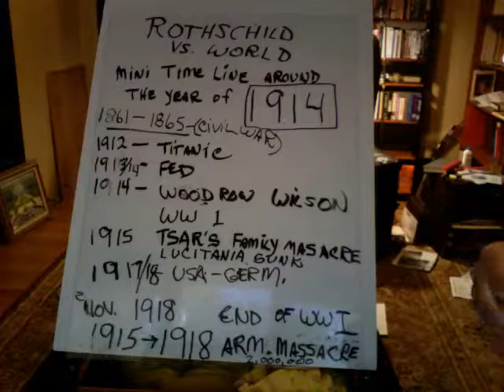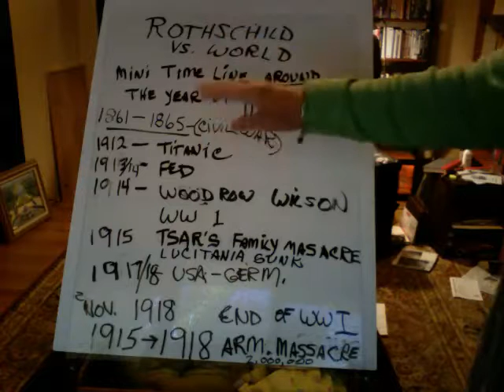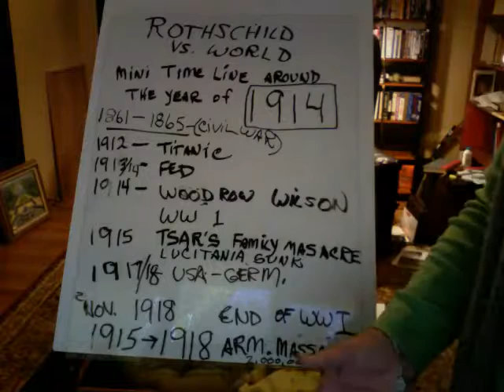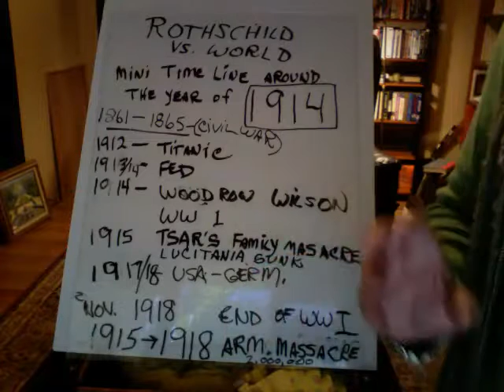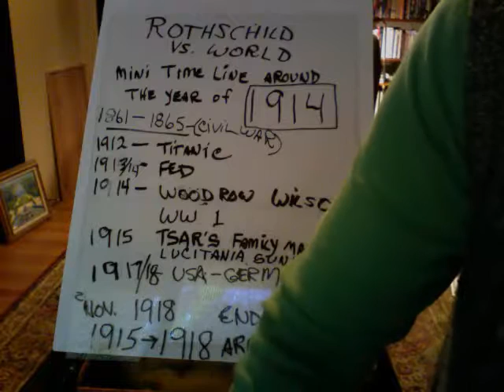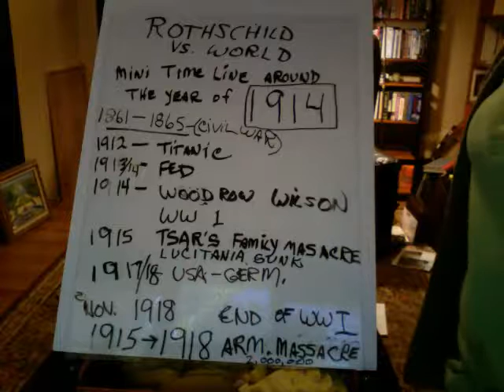Rothschilds vs. USA (part 5)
Silent from 5:-00 +

The Federal Reserve Act,, the largest, hugest bill ever, is by stealth passed after midnight on the day before Xmas Eve. Most of Congress have gone home. and knew nothing about what was happening..